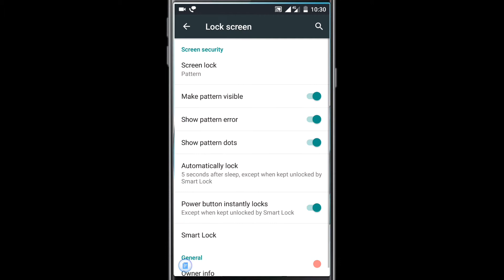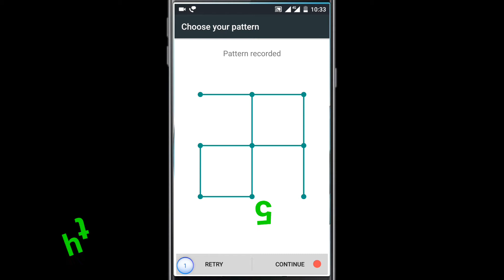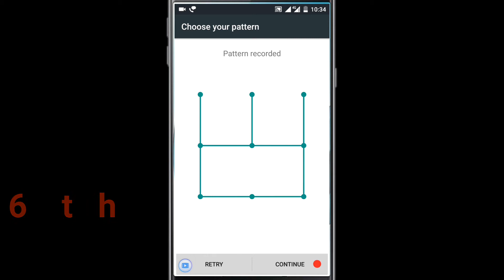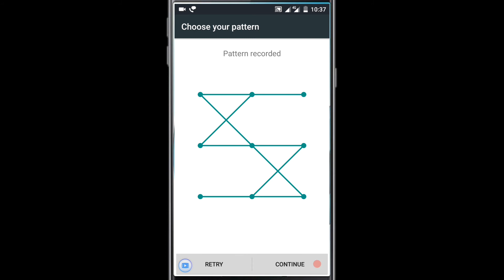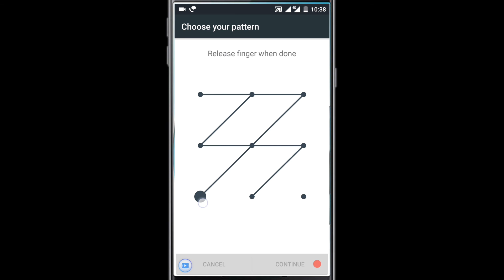Top 10 Best/Impossible Phone Patterns!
Did you like the Patterns?, Try hitting the Like button for More! :)
-The tenth is the best! so watch the whole video!